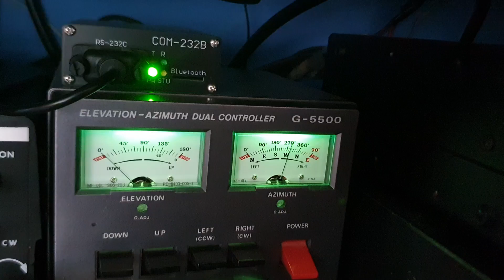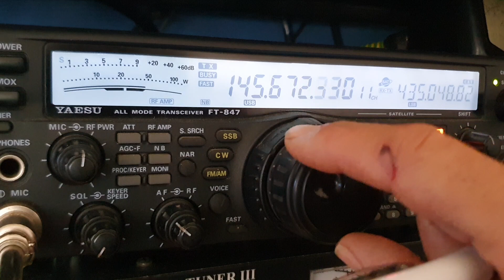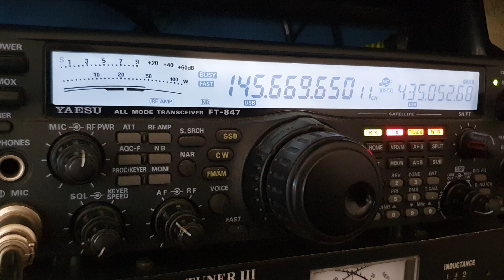AMATEUR RADIO SSB SATELLITE - Try it for yourself its fun!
plenty of action on the SSB Satellites - XW-2